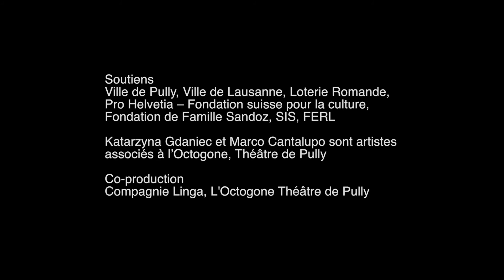ONA teaser - Compagnie Linga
ONA Nouvelle création les 18 et 19 mars 2016 à L'Octogone, Théâtre de Pully
Chorégraphie : Katarzyna Gdaniec et Marco Cantalupo
Interprètes : Ai Koyama, Miryam Garcia Mariblanca, Raquel Miro, Marie Urvoy, Nathalie van den Hombergh, Clara Villalba, Cindy Villemin